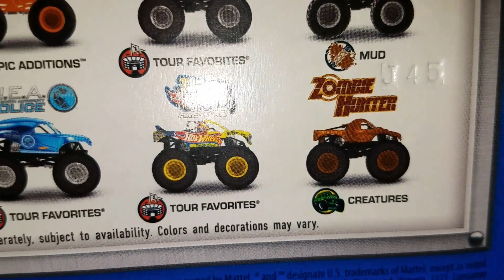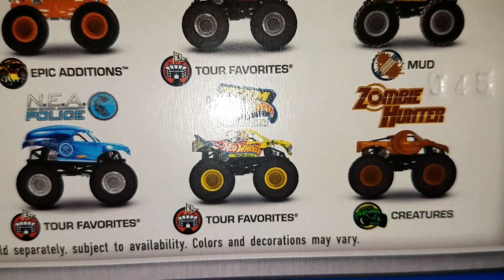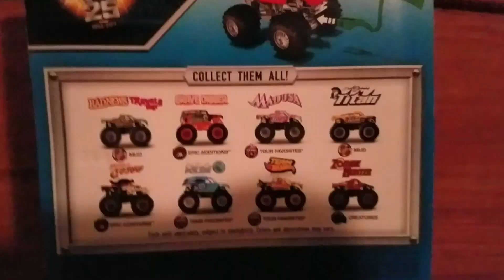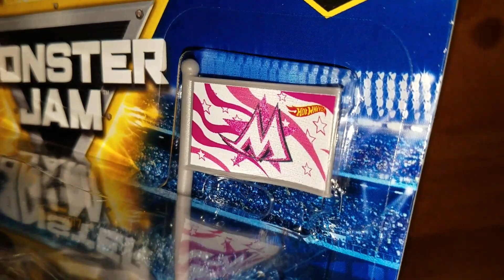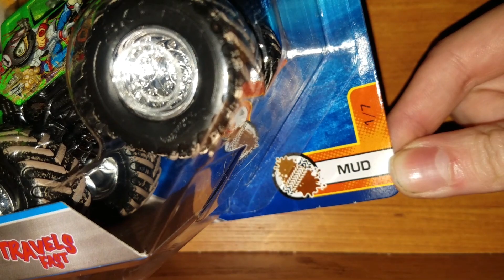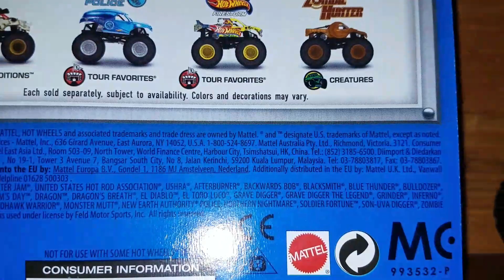Ideas for the 7 "Mud Trucks" for HWMJ this year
1st video of 2017